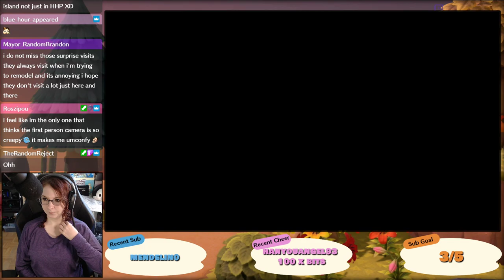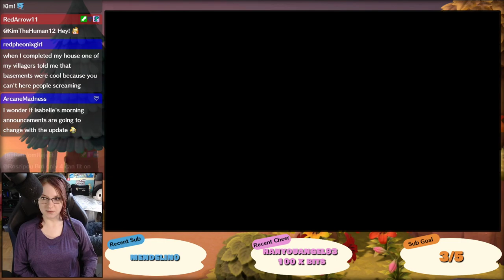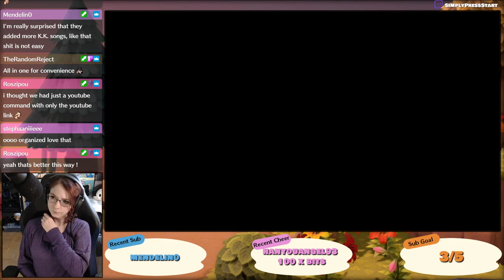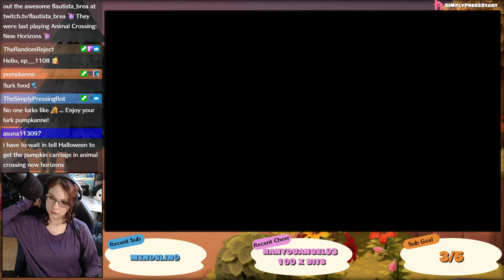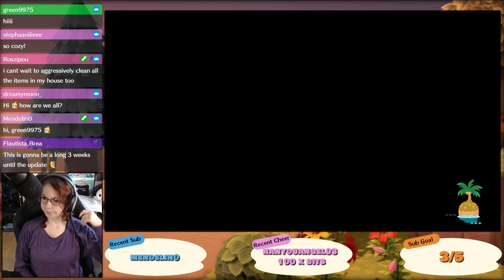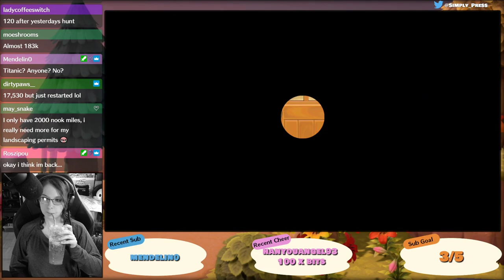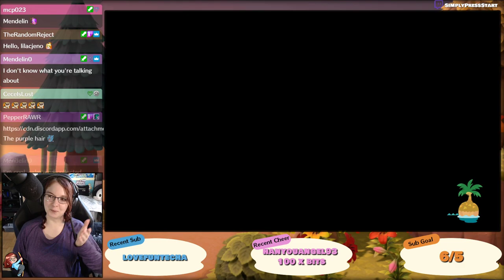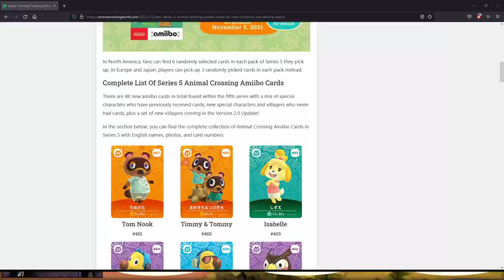Let's Play: Animal Crossing New Horizons - Ep. 3 - Postcards From LilyBelle [Season 5]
Today in Lilybelle, we worked on our river, and a brand new neighborhood!

If you're new welcome in to the series/channel! I've compiled a handy list down below for quick links to watching Lilybelle. At the time of writing we have well over 150 episodes, but I've narrowed them down into series so you can pick up and watch wherever!

~:SCHEDULE:~
★ Mon - My Time at Portia
★ Tues - My Time at Portia
★ Wed - Little Nightmares II
★ Thurs - Day Off
★ Fri - Day Off
★ Sat - Luigi's Mansion 3
★ Sun - Luigi's Mansion 3